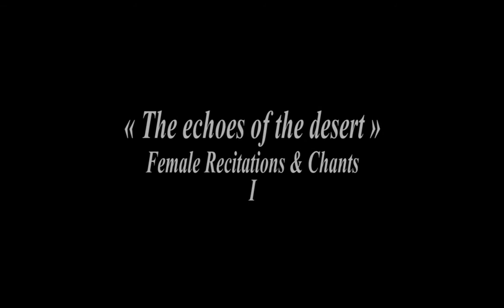« The Echoes Of The Desert » - Female Recitations & Chants I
This chant , which is part of a collection of recordings that I have recorded in many occasions where women celebrate in different ways, whether doctrinal or ceremonial events.

An example of oasis women's cultural situation, who preserved their intimate space to manifest their role in such spiritual ceremony (ⴰⵏⵎⵓⴳⴳⴰⵔ) & allows women to get out of the domestic sphere, to loosen the bonds - considered as indestructible - with society & display a different personality, independent from the patriarch's control / influence.